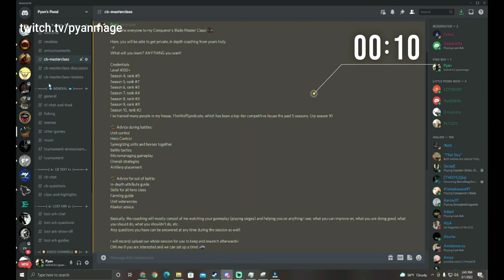The ULTIMATE Pike Montage - Pyan Conqueror's Blade